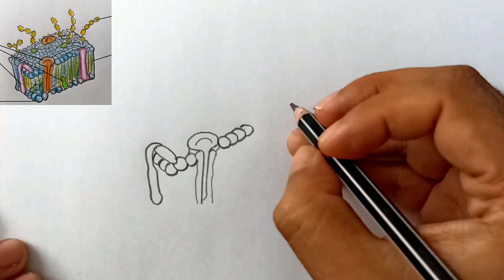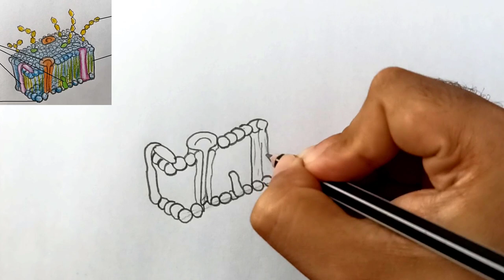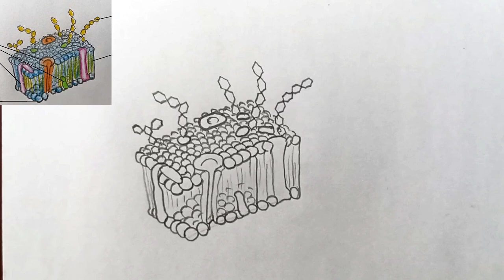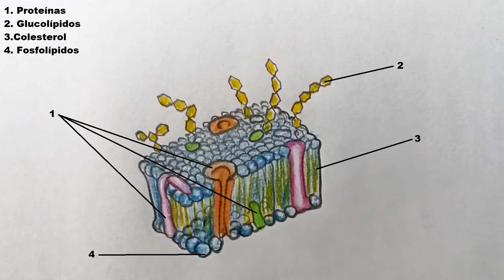Como dibujar la Membrana Celular y sus partes 🔬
La membrana celular, membrana plasmática, membrana citoplasmática o plasmalema, es una capa o bicapa de fosfolípidos y otras sustancias que delimita toda la célula, dividiendo el medio extracelular del intracelular (citoplasma).

-Materiales:
-Lápices de colores
-Hoja A4
-Borrador
-Marcadores

-Materials:
-Lapiz 2B
-A4 sheet
-Eraser